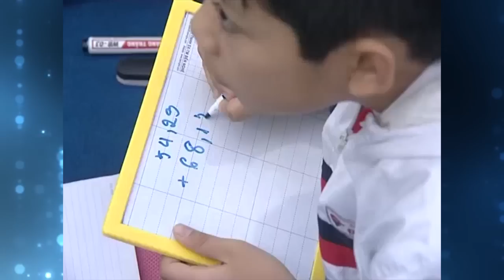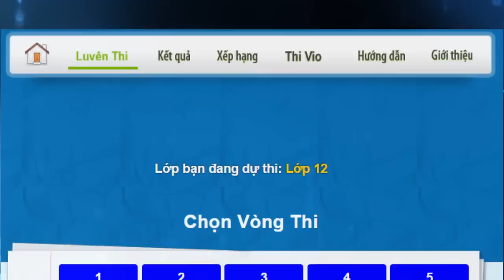Violympic hành trình 7 năm phát triển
Violympic has undergone 7 years of long lasting and dedicated journey to provide the knowledge to Vietnamese youth all over the country- a journey with many memorable remarks. With the hope that we can contribute more to our society, for future generations with sustainable and strong knowledge, modern thinking, technology mastering and be able to compete equally in the global scope, Violympic will face lot of challenges ahead, but they are totally full of hope in the big change named “ Knowledge”.

Violympic đã trải qua một hành trình 7 năm bền bỉ và nhiệt tâm tiếp nguồn tri thức cho lớp trẻ Việt khắp các tỉnh thành của Tổ quốc – một hành trình nhiều dấu ấn đáng tự hào. Với mong muốn mang lại nhiều đóng góp xã hội hơn, vì một thế hệ tương lai vững mạnh về tri thức, hiện đại trong tư duy, làm chủ công nghệ và cạnh tranh bình đẳng trên toàn cầu, Violympic chặng đường tiếp tới là nhiều thách thức, nhưng cũng đầy niềm tin vào một sự trở mình lớn mạnh từ tri thức.